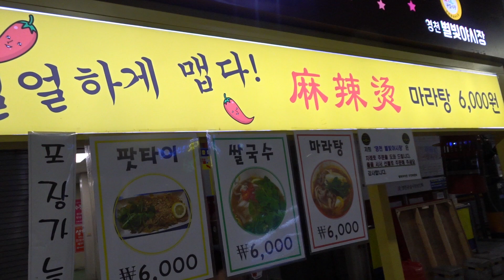영천 별빛야시장 / 훠거, 샤브샤브 마니아라면? 요즘 '인싸' 음식 / 중독되는 매운맛 마라탕 / Korean Night Market / Korea Street Food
Open : 18:00 pm - 23:00pm

🔴 Location : 경상북도 영천시 완산동 982-3

🔴💰 Price 마라탕
     💳 KRW 6,000
     💵 USD 4.95

ℹ️Cameras and other stuff I use:  Go Pro Hero 7 Black:
                                                               Sony dsc-hx99 , sony a6400